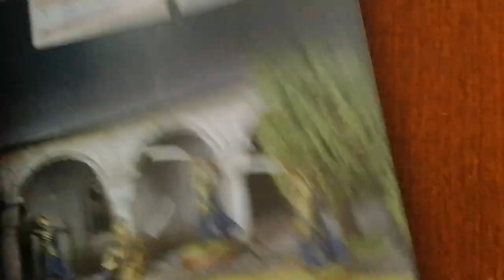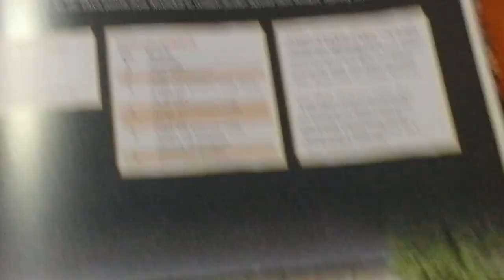Lord Of The Rings: Battle Companies - Cosa ne penso?